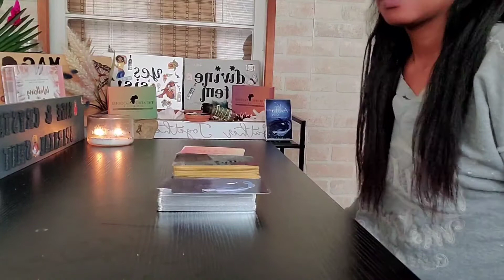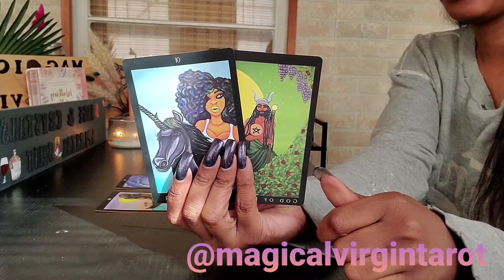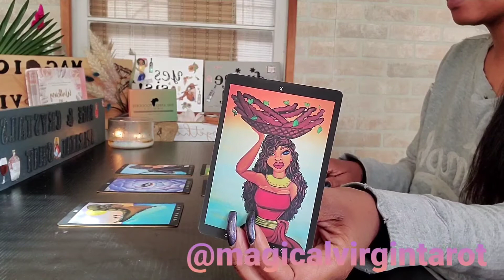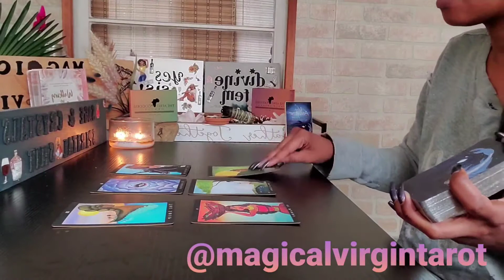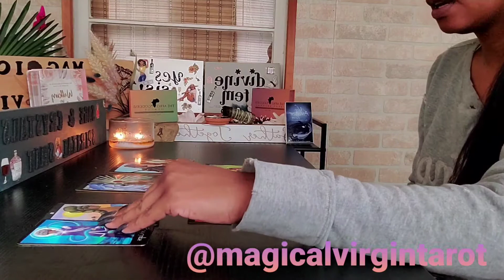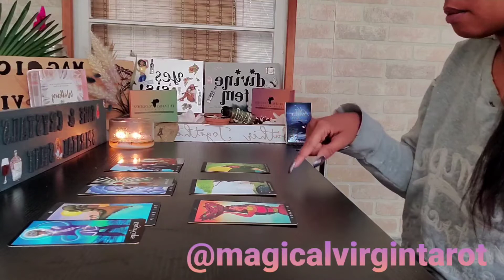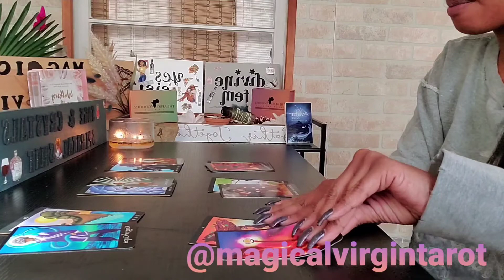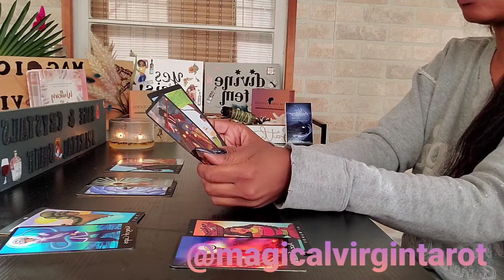yall Nasty 😝🍑🍌🤫.. THE RIDER & THE HUSTLER ( weekend vibes )👀🚘